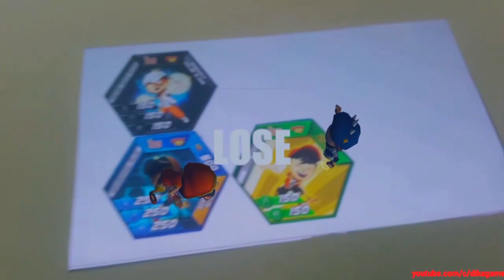Choki Choki AR BoBoiBoy Kuasa 7 lengkap kombinasi solar thorn lebih seru dan Keren!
Choki Choki AR BoBoiBoy Kuasa 7 lengkap kombinasi lebih seru dan Keren!
ayo kita mainkan permainan update terbaru nya chokichoki augmented reality yang ada di playstore